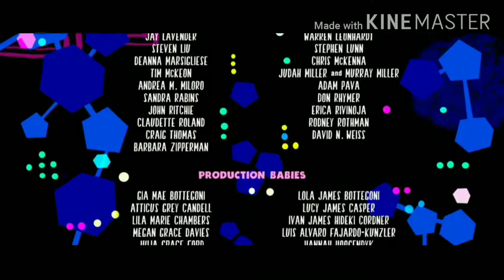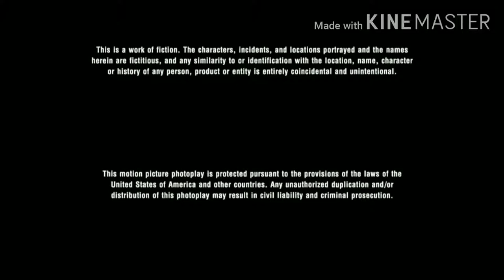Columbia Pictures (2009) (Closing)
Made & Edited By KineMaster In 2020.

Recorded With Mobizen In 2020.

No Copyright
Infringement Intended.

Credit To
Sony Pictures Movies & Shows, Columbia Pictures, Sony Pictures Animation, SONY.